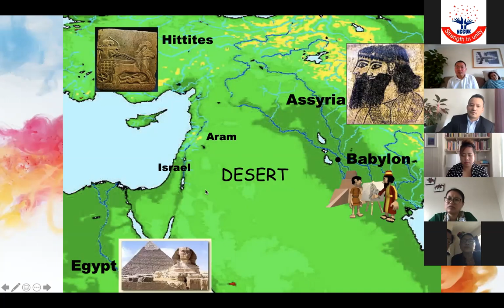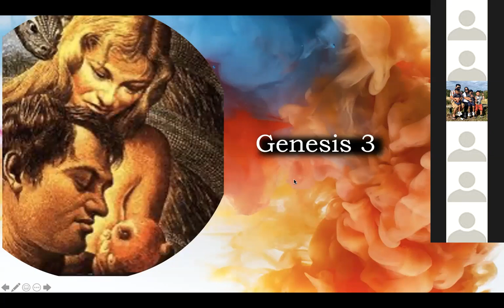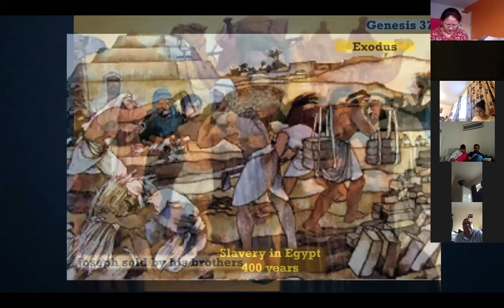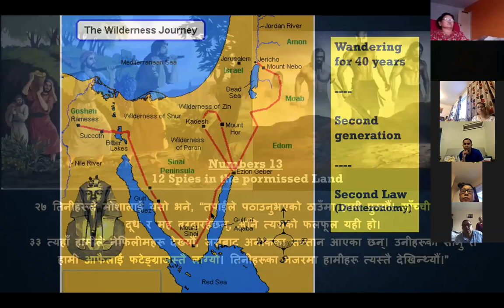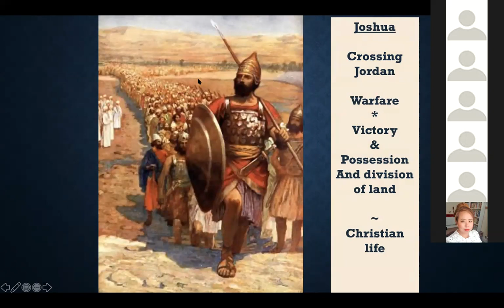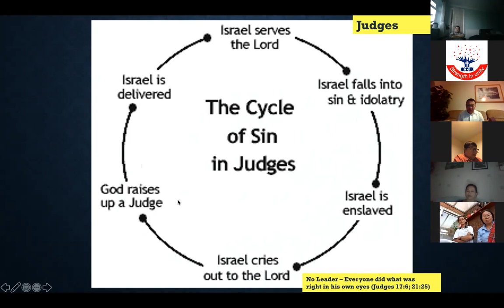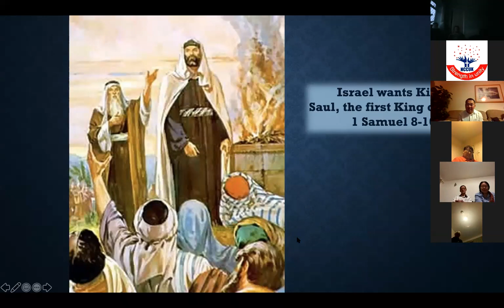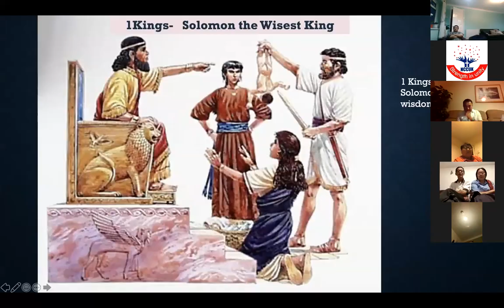Understanding Old Testament Part 1 by Ps. Manoj Shrestha